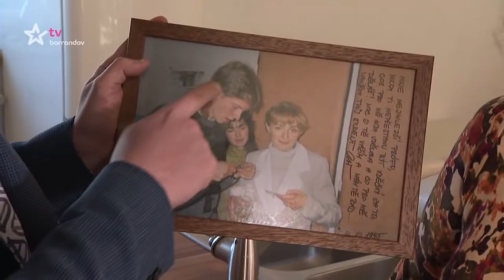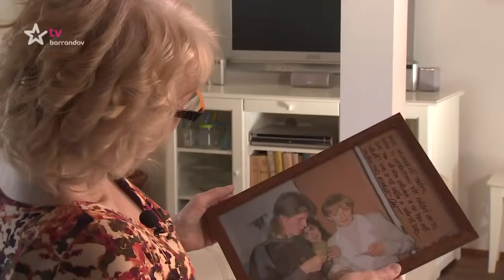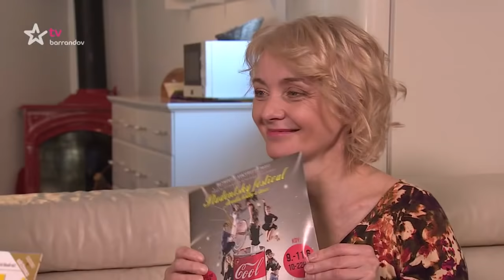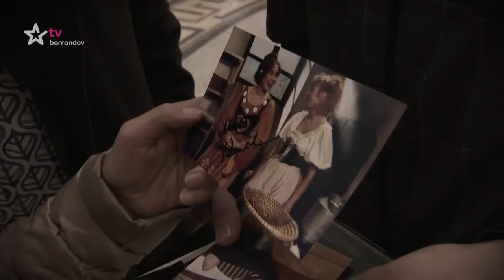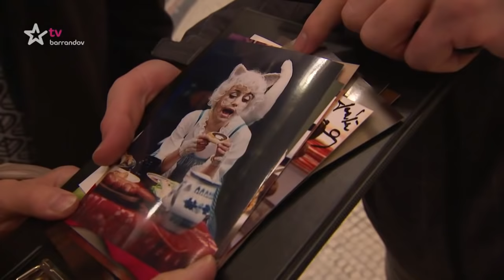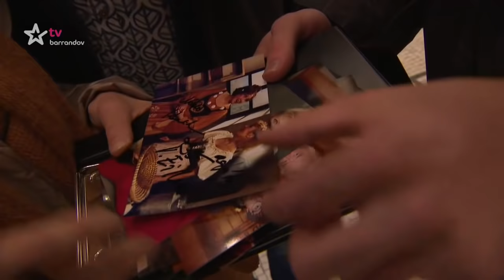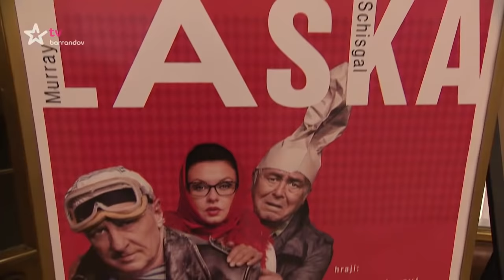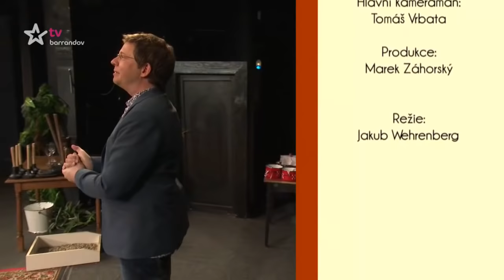Můžu dál? (2017/7) - Žilková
Prozkoumejte s námi domovy našich slavných!